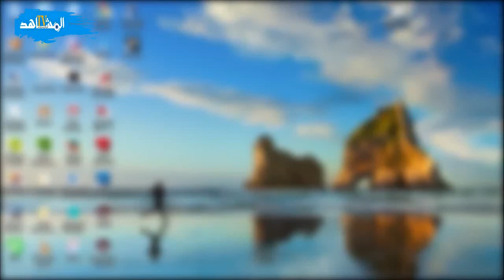تحليل : تجارة التزكيات السياسية في المغرب قوالب انتخابية